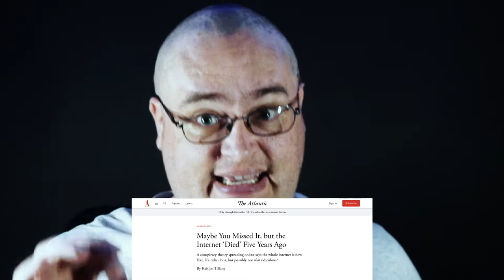RÉVÉLATION : Internet serait MORT depuis des années.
Non, vous ne rêvez pas : Cette théorie farfelue convainc de + en + de personnes.

Que faut-il en penser ? Je vous explique tout…